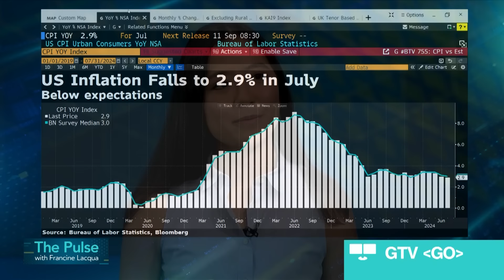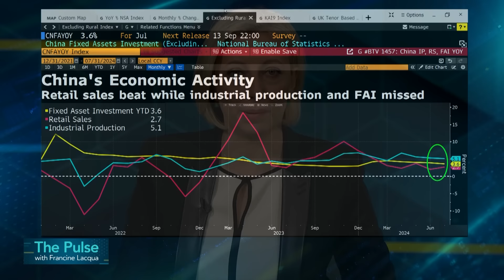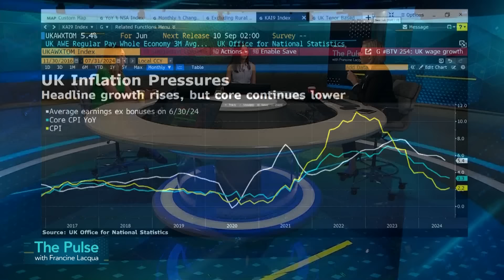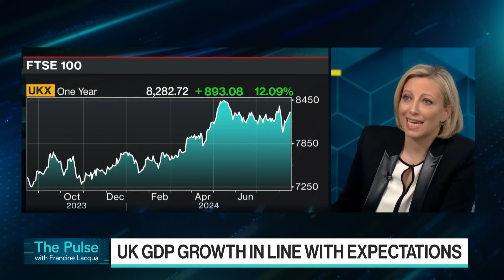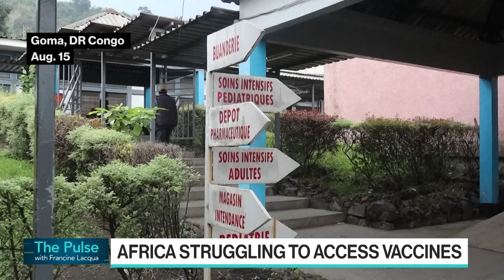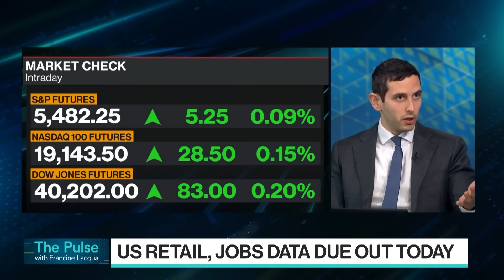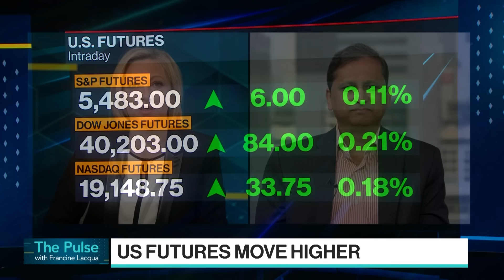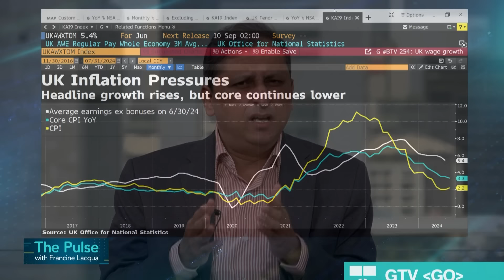US Inflation Cools, China Growth Wobbles | Bloomberg The Pulse 08/15/24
European stocks and US equity futures made small advances Thursday morning as traders looked forward to more economic data that could reinforce the case for Federal Reserve interest-rate cuts. China’s economic malaise extended into the third quarter, drawing renewed attention to the need for more fiscal stimulus as domestic demand falters under a prolonged housing downturn. Meanwhile, the WHO has declared a fast-spreading mpox outbreak in Africa a global health emergency as the agency seeks to contain the spread of the potentially deadly virus.

Today's guests: Liz Martins, HSBC; Sam Lynton-Brown, BNP Paribas

Chapters:
00:00:00 - The Pulse with Francine Lacqua
00:00:40 - US Inflation Print Seals Fed Rate Cut
00:03:02 - Fed's Bostic: Fed Can't Afford to be Late
00:08:42 - Liz Martins, HSBC
00:14:43 - UK GDP Growth in Line with Expectations
00:15:38 - WHO Delcares mpox Health Emergency
00:19:33 - Headlines
00:20:46 - Sam Lynton-Brown, BNP Paribas
00:29:09 - Gaza Cease-Fire Talk to Resume Today
00:38:40 - MLIV: Treasury Outlook after US CPI Data